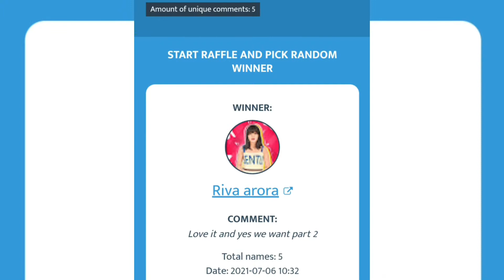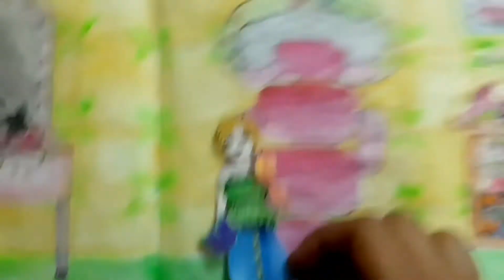PAPER DOLLS MAKEOVER AT THE BEAUTY SALON || Paper Dolls BEAUTY SALON QUIET BOOK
Hello Everyone,
in this video You can see My paper doll's makeover with makeup, manicure, spa, hair care and so much more, I hope you liked it + they are made with my own idea .

‼️ YOU HAVE TO TAKE PERMISSION FROM ME BEFORE RECREATING MY BEAUTY SALON ‼️

DO FOLLOW FOR MORE UPDATES 🥺

💝 LIKE TARGET = 40 LIKES FOR PART 2 💝

Tell in the COMMENTS what other ideas you want me to make

Credit ÷
Musician: ASHUTOSH